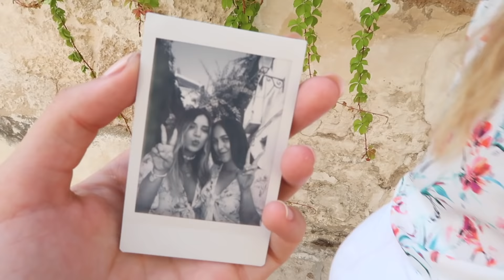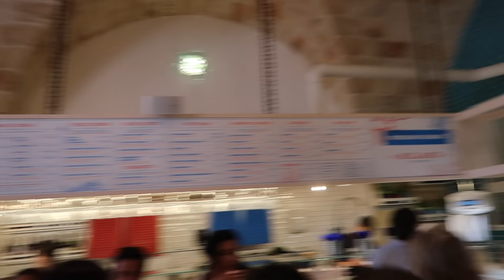QUESTE SI CHE SONO VACANZE! Vlog Puglia Agosto 2018 | Marta Assi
Ciao a tutti ragazzi...sono tornata! So che aspettavate con ansia un nuovo video (d'altronde mi scrivevate in tantissimi ogni giorno chiedendo notizie 🙈) ed eccolo qui! Ci ho messo un po' ma finalmente sono riuscita ad editare il video delle mie vacanze (le seconde per la precisione ahahah).
Spero che vi piaccia e preparatevi perché presto uscirà il video speciale 6k iscritti, scelto da voi su Instagram!

HelloBody:
-30% di sconto su tutti i set con il codice "MARTASET"
-40% di sconto su tutti i prodotti con il codice "MARTA40"
-50% di sconto sul set "Friends' Set" con il codice MARTAFRIENDS
-50% di sconto sul set "Summer Hits" con il codice MARTAHITS

COSA USO PER FILMARE:
- Canon PowerShot G7 X MARK II
- Ring light Neewer

Montaggio: iMovie